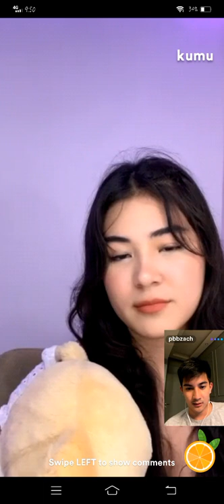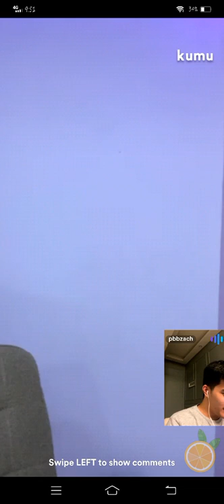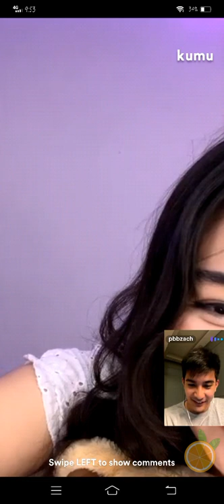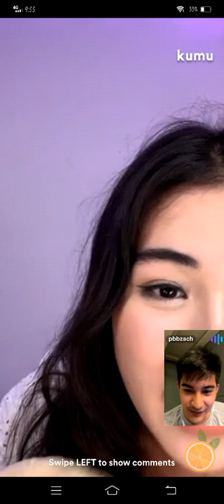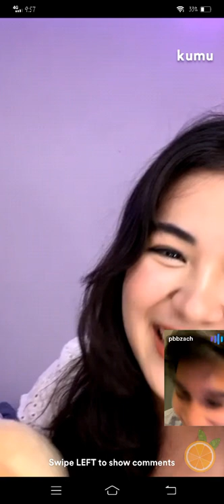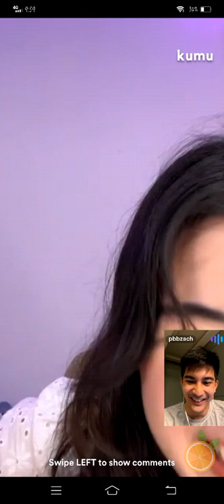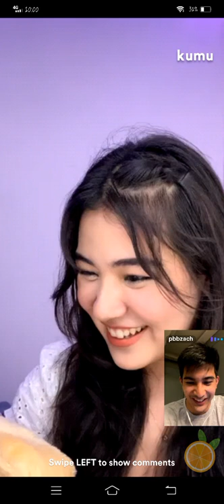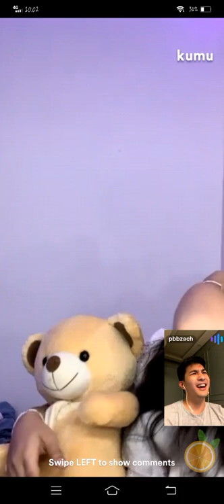ZACHAM❤ KILIG OVERLOAD PART2! ZACH GUERRERO WITH SEHAM KUMU LIVE UPDATE| MARCH 31, 2022